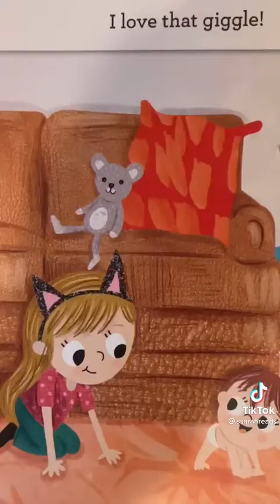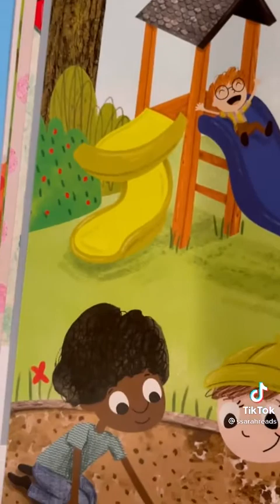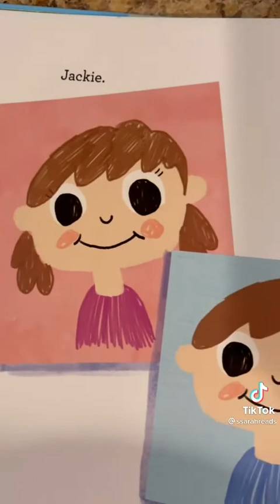readaloud transyouth translivesarehumanlives lgbtq kidsbooks booktok readingtok fypシ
ʟɪᴋᴇ & ꜱᴜʙꜱᴄʀɪʙᴇ ꜰᴏʀ ᴍᴏʀᴇ ᴄᴏɴᴛᴇɴᴛ! *ꜱᴇɴᴅɪɴɢ ᴠɪʀᴛᴜᴀʟ ʜᴜɢꜱ*😻